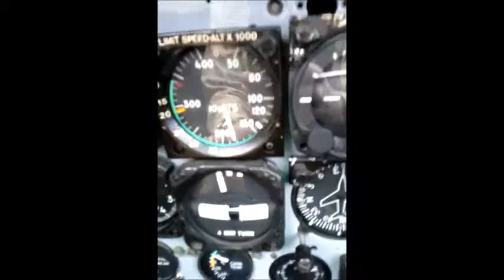Approach to Landing T-28 at KFLD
Flying around in a T-28C.  Landing and taxiing in at KFLD.